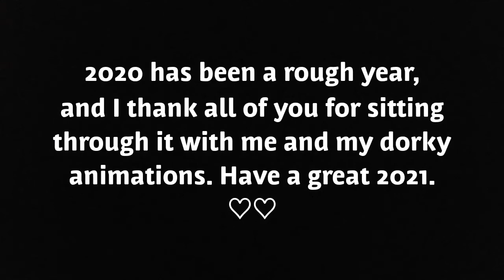2020 Animation Reel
Thanks for standing by me in this very difficult year of 2020. Enjoy my animation reel.